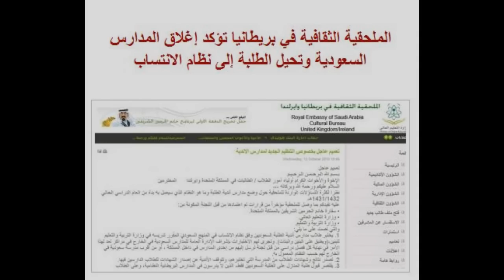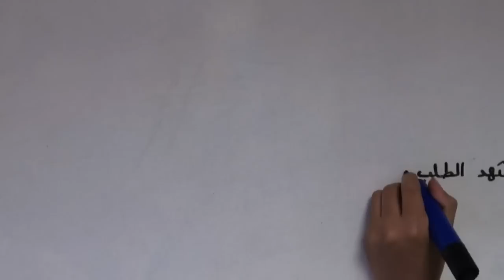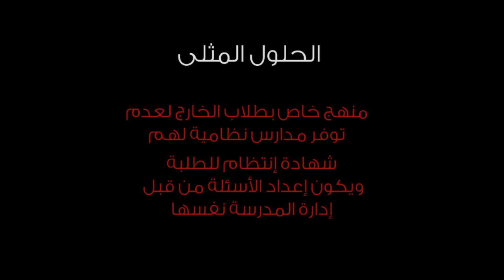معاناة أبناء المبتعثين السعودين في الخارج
فيديو يوضح معاناة أبناء المبتعثين السعوديين في الخارج وتقصير الملحقية في دعم المراكز التعليمية ماديا ومعنويا الأمر الذي أدى بالكثيرين إلى التفكير جديا بإلغاء البعثة